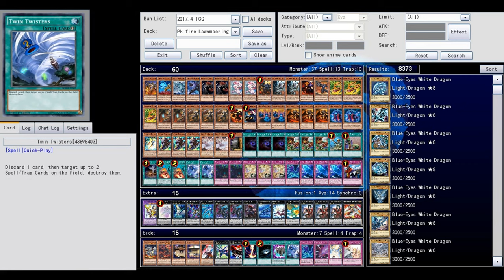60 Card Burning Abyss Phantom Knight(PK Fire) - OLD META IN ACTION!!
60 Card Yu-Gi-Oh! YGOPRO Deck Burning Abyss Phantom Knight
## 2:40 - Deck Profile
#1 0:04 Pure Zoodiac
#2 0:40 Windwitch Dark Magician
#3 1:16 Atlantean Mermail
#4 2:00 Invoked Kaiju
For Live Duels, Other PC Games and pretty much everything lol
0:00 - Tied_Up/youtube audio library
1:16 - The_Big_Guns/youtube audio library
- What Yugioh game i use?
- YGOPRO
Learn how to DOWNLOAD all YGOPRO games here:
How to install decks?
Mine Editing Programme - Vegas Pro 11 and Paint
if u want to find me?
devpro-gogata
YGOPRO Percy - Yu-Gi-Oh-Tube,gogata05,gogata
Checkmate- gogata05
oh News!!